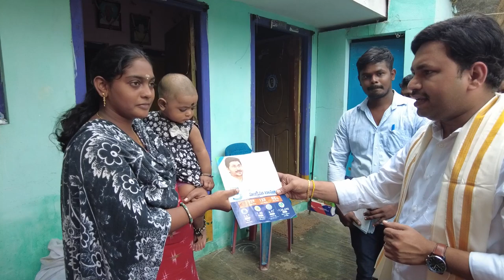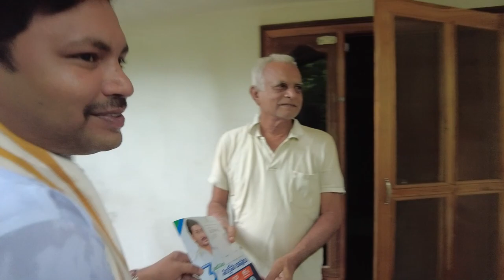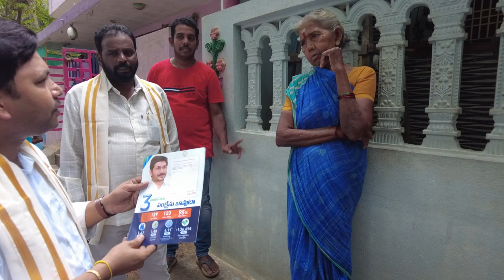బ్రహ్మపురి గ్రామంలో సరికొత్త జోష్ నింపిన మంత్రి వేణు వారి తనయుడు నరేన్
ఆసక్తికర సన్నివేశాలు క్లిక్ చేసి చూడండి...

కె.గంగవరం మండలం బ్రహ్మపురి గ్రామంలో గడపగడపకు మన ప్రభుత్వం కార్యక్రమములో పాల్గొన్న  మంత్రి వేణుగోపాలకృష్ణ గారి తనయుడు YSRCP యువ నాయకుడు చెల్లుబోయిన నరేన్ ప్రతి  ఇంటింటికి తిరుగుతూ సంక్షేమ పథకాలు వివరిస్తూ సమస్యలను అడిగి తెలుసుకున్నారు  , ప్రజల నుండి విశేష స్పందన రావడం తో పార్టీ నాయకుల్లో మరింత ఆనందని కల్గించింది ఈ స్పందన చూస్తుంటే రేపటి ysrcp పార్టీ విజయం ఎలా ఉండబోతుందో అర్ధమౌతుంది అని నరేన్ అన్నారు..